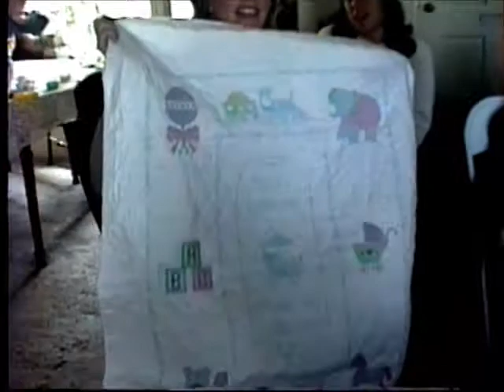1994 02 05 John baby shower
Feb 5, 1994 - Baby shower for John